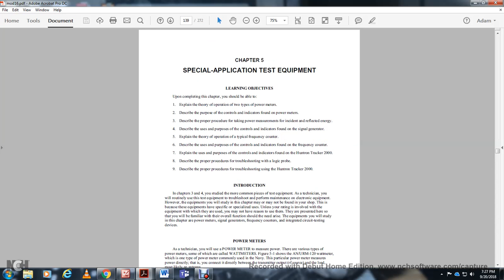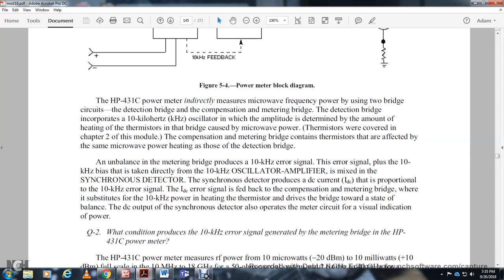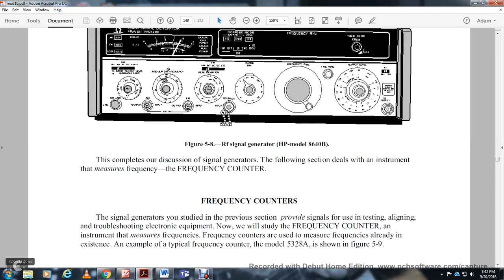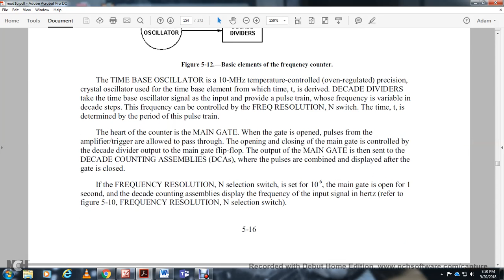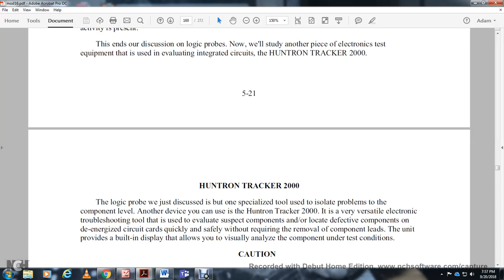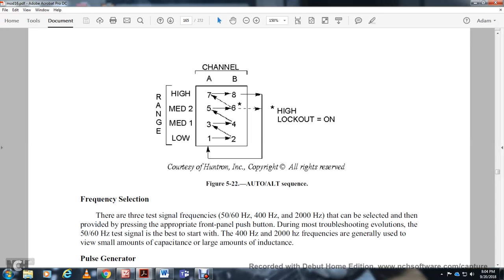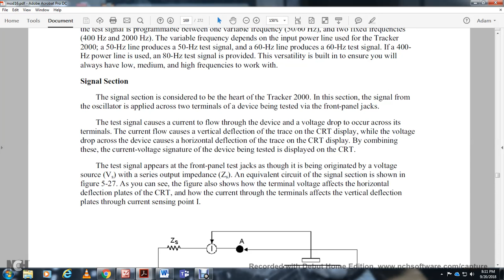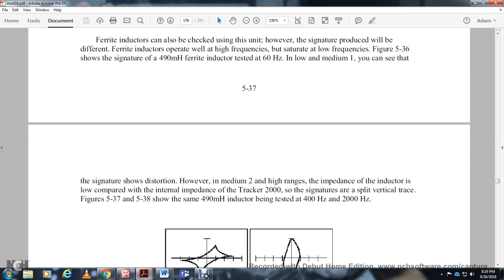NEETS MODULE 16 INTRO TEST EQUIPMENT CHAPTER 5